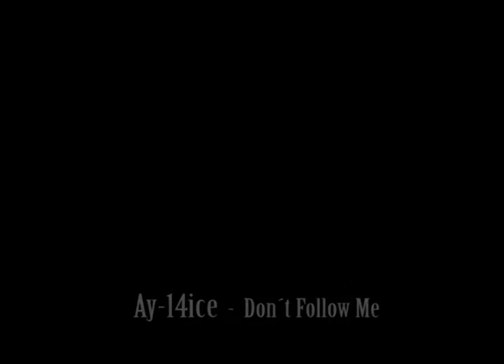celsius 14 Conf Prensa G Martin ok